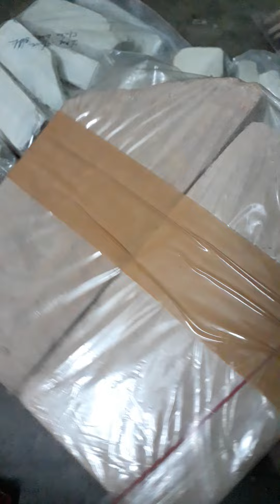Requesting video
We send via dtdc but it depends on the pin code